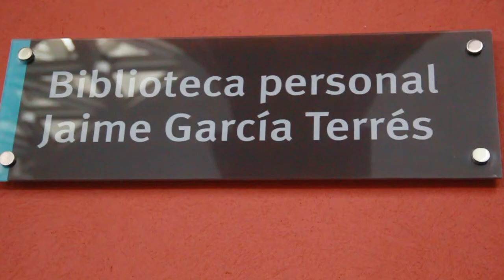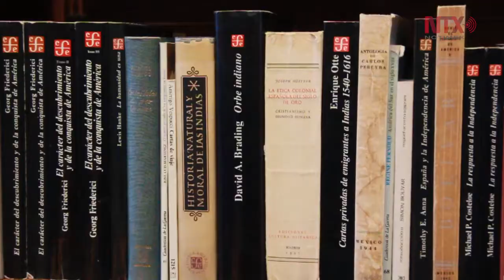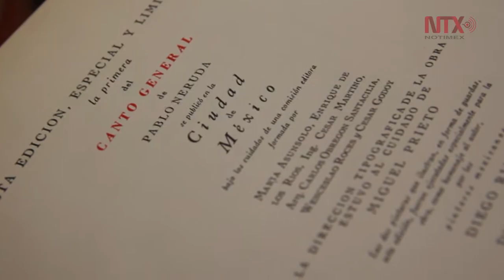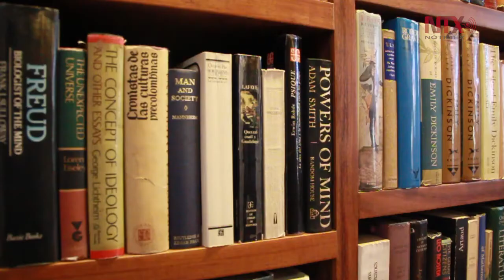Bibliotecas Personales: Jaime García Terrés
La Biblioteca de México, con un acervo compuesto por 270,000 libros, periódicos y revistas, conforma una de las colecciones más importantes para la literatura mexicana del siglo XX.